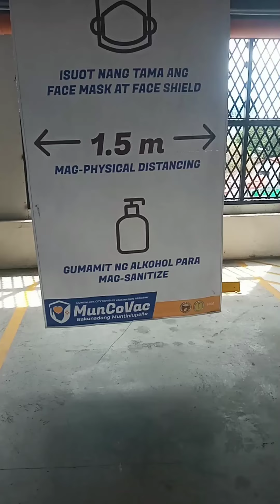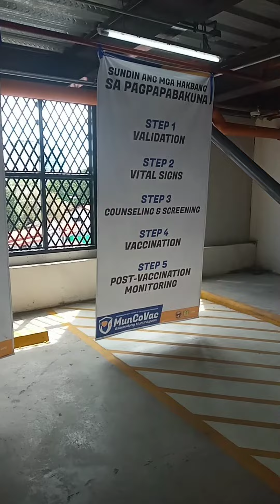BALONG VLOGS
vaccination at atc alabang